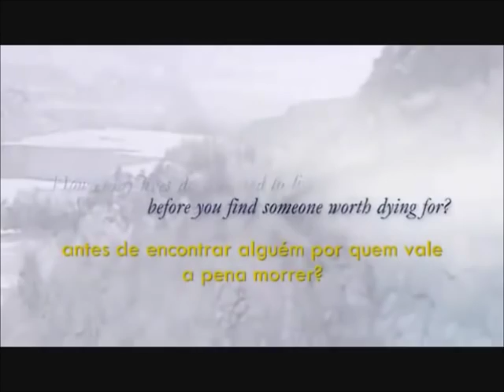Trailer do Livro Tormenta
Inferno na Terra. É assim que Luce se sente ao ficar longe de seu namorado e anjo caído, Daniel. Levou uma eternidade para eles se encontrarem, mas agora ele diz a ela que deve partir. Apenas um tempo suficiente para caçar os Párias -- imortais que querem matar Luce. Daniel esconde Luce em Shoreline, uma escola na costa rochosa da Califórnia, junto com outros estudantes especiais: Nefilins, os filhos dos humanos com anjos caídos. Em Shoreline, Luce descobre o que são as Sombras e como usá-las como as janelas para suas vidas passadas. No entanto, quanto mais Luce aprende, mais ela suspeita que Daniel não lhe disse tudo. Ele está escondendo alguma coisa -- algo perigoso. E se a versão passada de Daniel não for verdadeira? E se Luce realmente quis ficar com outra pessoa?